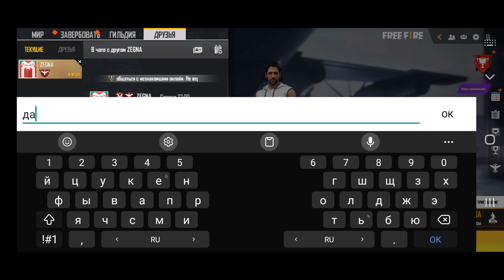🌸 ПЕРВЫЙ ПРОПУСК | НОВЫЙ РАБОЧИЙ ПРОМОКОД В ФРИ ФАЕР! ВЕЧНЫЕ ПРОМОКОДЫ ФРИ ФАЕР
Спасибо что вы здесь 🖤💜

ПОСМОТРИ ЭТО ВИДЕО И УЗНАЙ КАК ПОЛУЧИТЬ ПЕРВЫЙ ПРОПУС АБСОЛЮТНО БЕСПЛАТНО 🔥🔥🔥

Промокод в ролике 💎

🍇ОСТАЛЬНЫЕ ПРОМОКОДЫ:

( буду писать последние 5 частей, чтобы уместить в описании всё )

ＩＮＫＡＳＡＴＯＲ       １０００-７

НОВЫЙ РАБОЧИЙ ПРОМОКОД В ФРИ ФАЕР! ВЕЧНЫЕ ПРОМОКОДЫ ФРИ ФАЕР | ПРОМОКОДЫ ФРИ ФАЕР | Free Fire

Free Fire — это экшн, в котором игроки в количестве до 50 человек сражаются в режиме «королевской битвы», то есть воюют между собой за право стать последним выжившим. Главным отличием Free Fire от других игр в жанре королевской битвы является наличие системы развития персонажей и их навыков